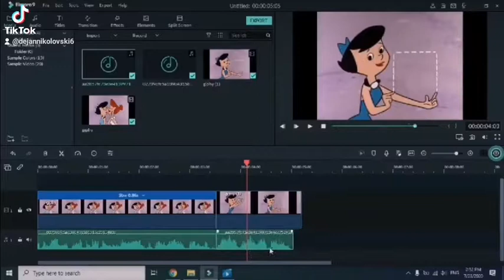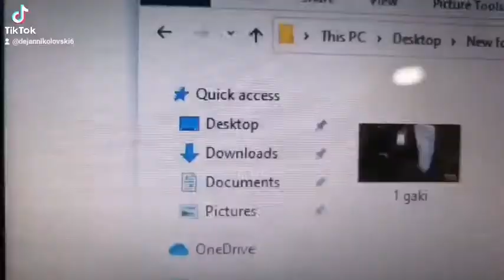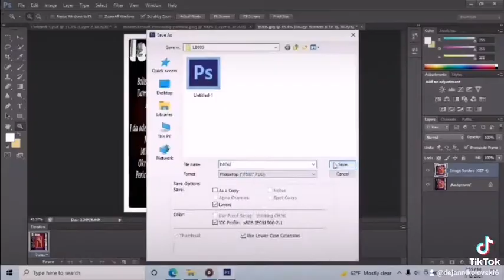DekoTV - Behind the scenes 2021